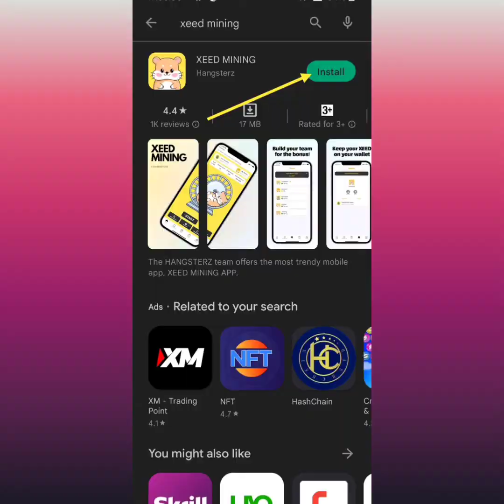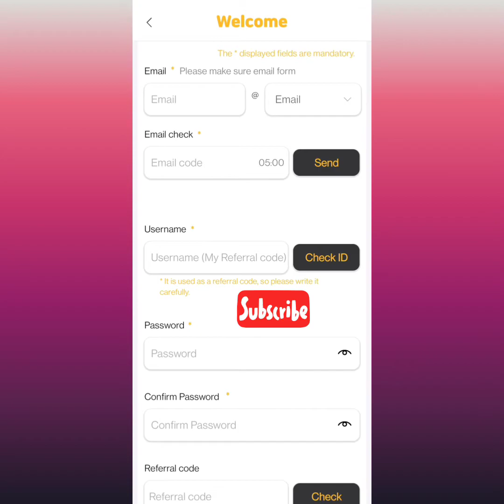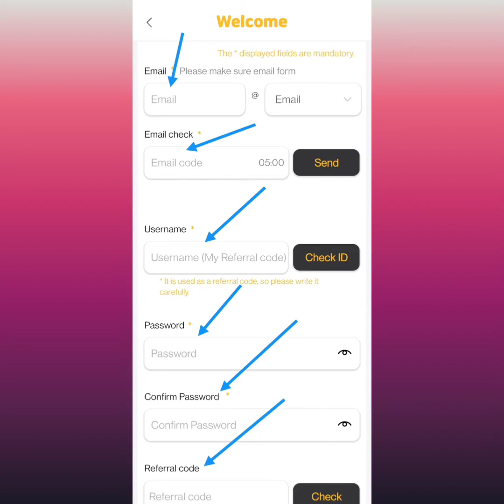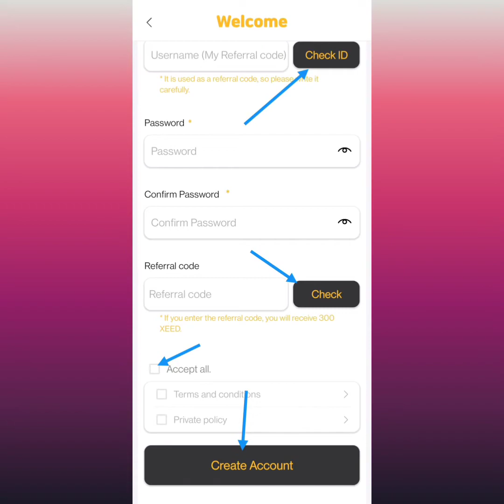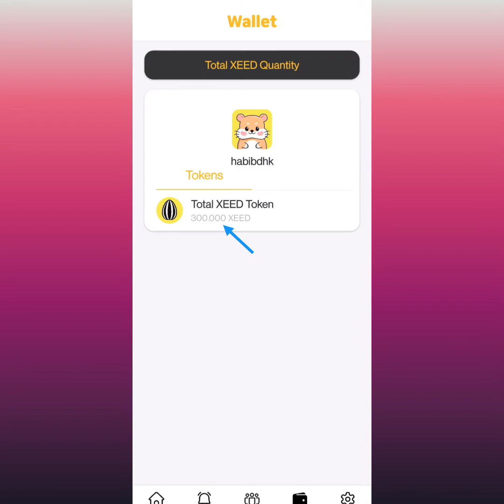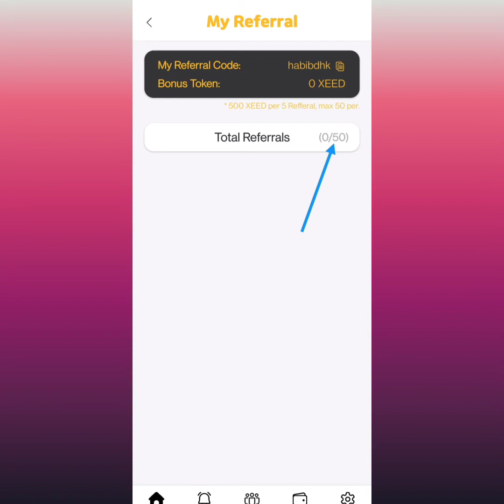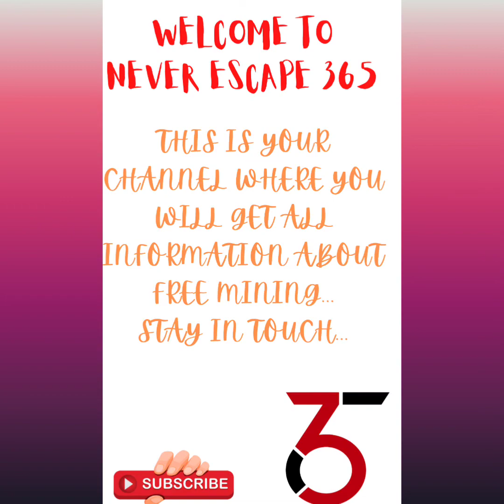XEED MINING 2022 | NFT | Never Escape 365 | XEED token | Free Online Income